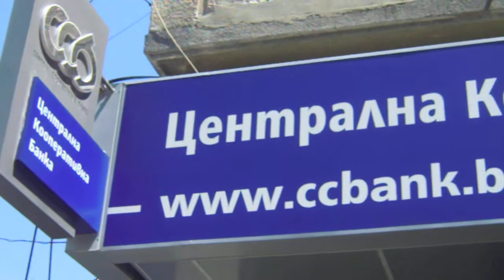VARNA-CITY - EUROPEAN CULTURAL PRETENDER-2019.!?!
THE CITY CULTURAL CONDTION, INDEED.